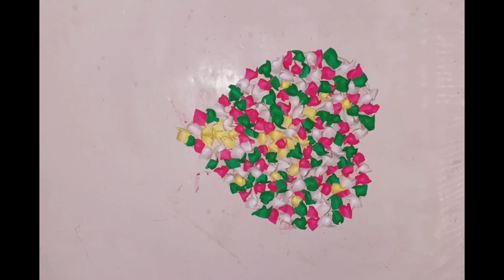Ghor Sajane Ka Traika || Hater Kaj School || Colour Paper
Hater Kaj
Ghar sajane ka tarika
Easy DIY
New ful banano
How to Make Round Tissue Paper

If you like tha video then please.

অঞ্জলি হাজরা চ্যানেল এ আপনাকে স্বাগত

Hater kaj banano video upload | bivino dhoroner hater kaj | wallmate paper flower | how to make paper flower | flowers with paper | phool banane ka tarika | paindan desing new | Hand Craft flower vase | Ideas video | kagojer chandmala | কর্ম শিক্ষা হাতের কাজ |

 রঙিন পেপার দিয়ে ফুল বানানো | colour paper rose | colour art pepar |  lavender paper flower | কাগজের ফুল বানানো | kagojer full banano 2022 | anjali craft & Embroidery | flowers making | হাতের কাজ | art & craft | sanchita's creativey | Easy Sewing Hack | কাগজের হাতের কাজ |

Plastic bottle flower vase craft | হাতের কাজ বানানো বিভিন্নরকম | new guldasta  | How To Make Realistic |
Amazing paper flower making | simple paper flower tiara |
How To Make Room Decor Out Of Paper
How to make Room Decoration With Weste Material |
Youten craft
Best out of waste craft | Pista Shell Craft | স্কুলের হাতের কাজ বানানো | gajor banano | Hater kaj দেখাও | Drawing Drawing Drawing |